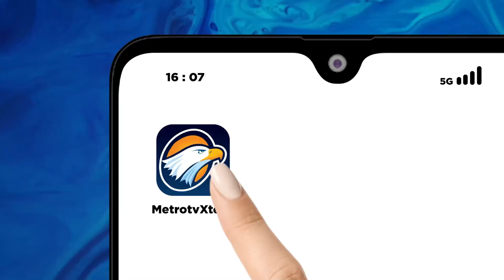Gunung Marapi Kembali Eruspi, Keluarkan 4 Kali Semburan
MetroTV,  Setelah mengeluarkan puluhan kubik abu vulkanik, pada Senin (08/01) gunung Marapi, Sumatera Barat kembali erupsi.